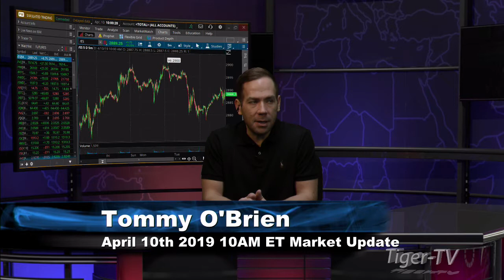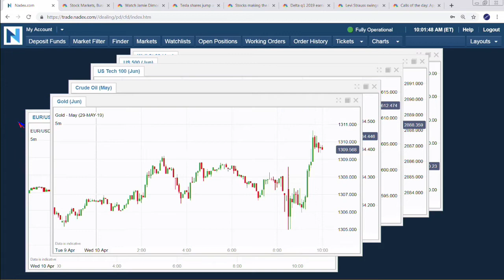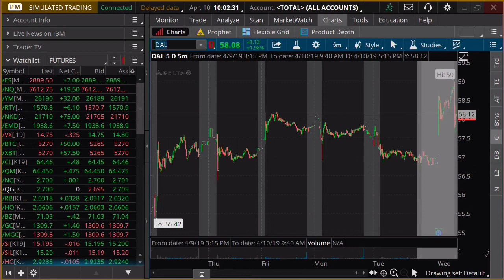April 10th, 10AM ET Market Update with Tommy O'Brien on TFNN